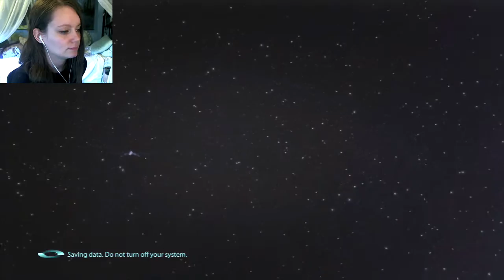Mass Effect 3 | 11 | A Cure... FOR THE GENOPHAGE!